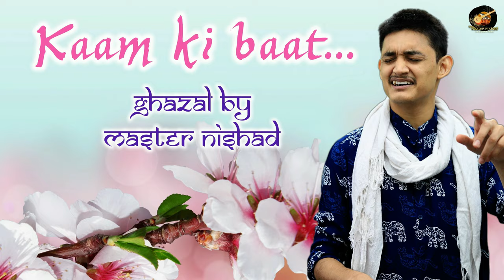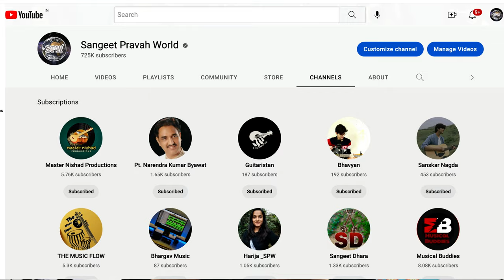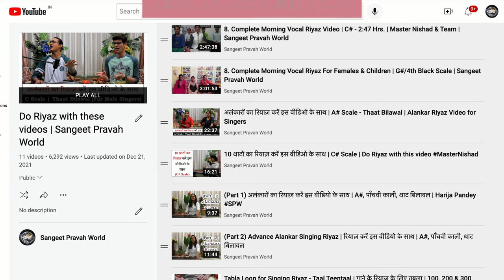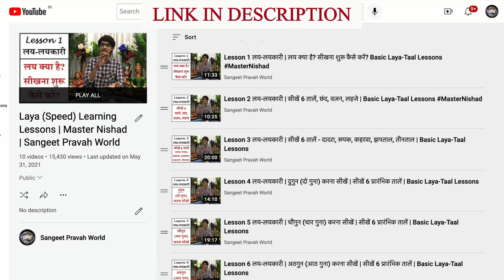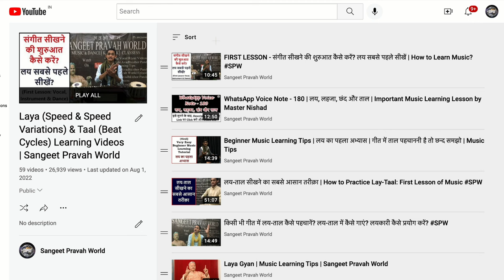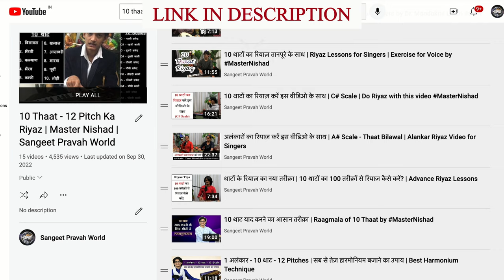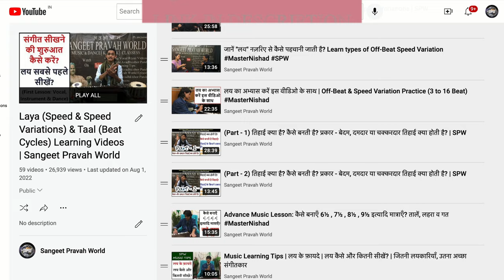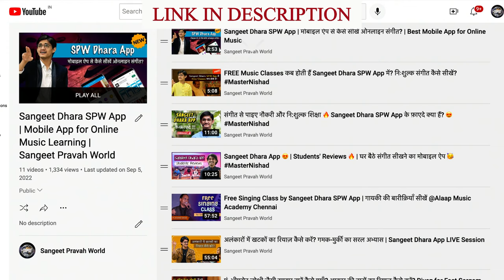Basic से संगीत कैसे सीखें? 🤔 FREE Singing Riyaz Lessons for Beginners 🔥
More Links:-